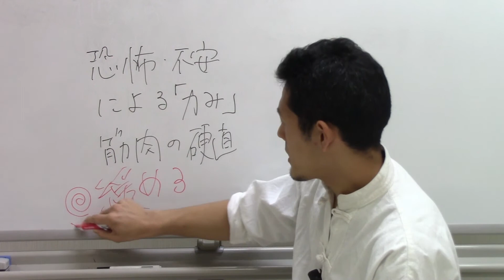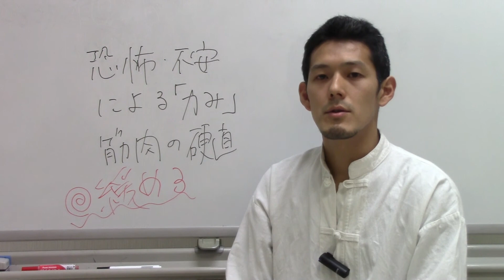他者にコントロールされない体の使い方【第2話：恐怖・不安による力み】（2017年4月）（＃200）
2017年4月4日に限定公開でアップロードした動画です(・∀・)ノ
具体的なエクササイズはこちらから↓↓↓